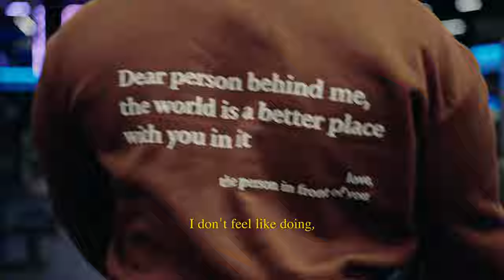CINEMATICBIO - Theodore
TAGS: Cinematography video filmmaker black magic blackmagic pocket 4k pocket 6k black magic pocket cinema camera 4k davinci resolve premiere pro wedding films a7siii a7iv a7siii wedding film
cinematic color grading luts color correction